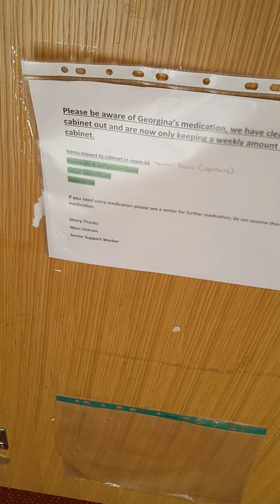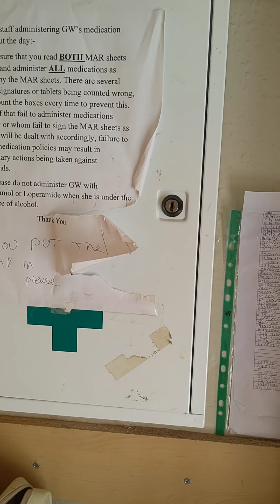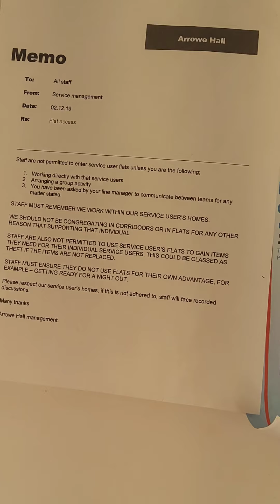support workers seniors achieve together regard partnership arrowe hall Private property